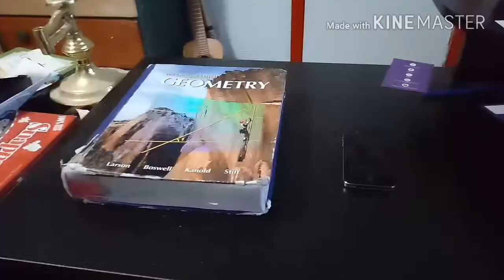Rain Vine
Funnt or not?